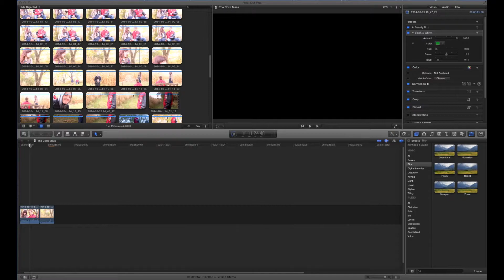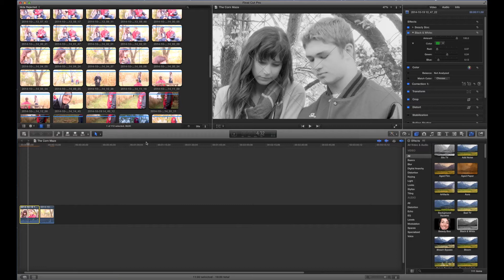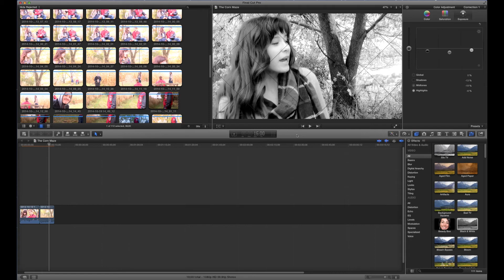Final Cut Pro X: Black & White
Desaturate your video and create a unique black and white feel.